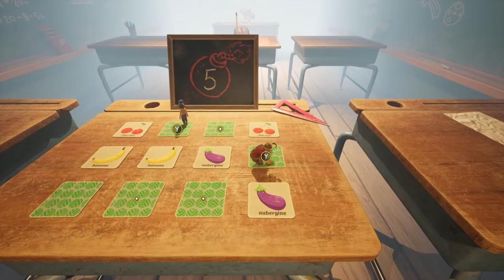Hacen Falta Dos (part 8)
Me and @Gawained take on: It Takes Two for the first time together!

It Takes Two is developed by the award-winning studio Hazelight, the industry leader of cooperative play. They’re about to take you on a wild and wondrous ride where only one thing is for certain: we’re better together.